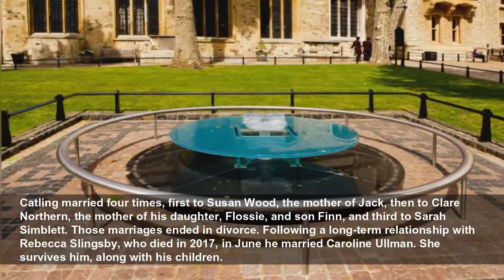Brian Catling obituary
For 16 nights, for six hours each night, in October 2005, visitors to Matt’s Gallery in east London found Brian Catling stalking a stage set of dark ecclesiastical wood. The artist’s behaviour was err...
The Guardian
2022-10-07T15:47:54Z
For 16 nights, for six hours each night, in October 2005, visitors to Matt’s Gallery in east London found Brian Catling stalking a stage set of dark ecclesiastical wood. The artist’s behaviour was erratic and volatile: he paced up and down at speed; he messed around with an animal’s jawbone; he would urinate from a constructed pulpit, or don a wooden dunce’s cap. Each night he grabbed a member of the audience, hooded them in a gold lamé sheet and forced them down a trapdoor, not to be seen again that night.
Catling published 16 volumes of poetry, including Cyclops (1997), a manifestation of his enduring interest in the mythologised one-eyed creature. This came from encountering a specimen at the Hunterian Museum in London. “It was a newly delivered baby in a glass tank. It had red hair and one eye with two pupils. It didn’t have that distancing that most specimens have. It had a brightness about it and suddenly I had an idea of it becoming a reality, of sitting and talking to a cyclops.”
Born in London, Brian was adopted by Lillian and Leonard Catling, a housewife and caretaker respectively, when he was nine months old. The couple lived in south London and the bomb sites “still in the smoulder of the second world war” became his playground. Leonard built Brian a small platform from which to stage puppet shows for the other children in the street.
He attended Walworth secondary school, where he struggled with dyslexia. “I was in the gutter stream but they found me in the library reading Rabelais while everyone else was doing woodwork, preparing to be policemen or criminals … I was saved by my imagination.”
Seeing The Hunchback of Notre Dame and The Revenge of Frankenstein at the Camberwell Regal gave him his first taste of macabre, while his time as an altar boy fostered an interest not in religion per se, but how superstition can be symbolised within an object.
His foundation course at Maidstone College of Art, in Kent, ended abruptly in 1968, the fledgling artist deemed “an unruly and dangerous influence”, but his studies at Walthamstow School of Art and the Royal College of Art, where he met Sinclair, were more successful. He later taught at the RCA and at the Royal Academy Schools, becoming professor of fine art at the Ruskin School of Art, Oxford, in 1991, retiring in 2017.
Rarely producing objects for sale, he had an ambivalence to the market that started by accident. His first solo show was at a vast artist-run gallery in Copenhagen in 1986, for which he believed he had Arts Council funding. On arrival in Denmark, it transpired only his air fare was covered, leaving Catling to forage for art supplies, building the show in situ. “I had to change everything,” he recalled. Among the strange altar-like constructions Catling made for On Touching and Haunting a Noble Silent Room was a feather lit by a low-hanging light, rocks and reams of paper. It was a revelatory experience. “After I returned I took everything out of my studio and chucked it in the skip.”
The following year, Catling had his first of six solo shows at Matt’s Gallery, again making the work in the space. In 1994 he was invited to stage a mid-career retrospective at the Serpentine Gallery, but told the curators all his previous work had been binned. Instead, he roamed the gallery and out into Hyde Park beyond, reading a text of his own composition. It was an unfashionable decision amid the glamour of the Young British Art movement.
“My contemporaries suddenly turned into car showroom people, suddenly they were punting their work,” he recalled.
Nor did Catling wait for big institutional invitations. He took to “reverse pickpocketing”, leaving small art objects he had made in the pockets of unsuspecting strangers. “I dug in more,” he said. “The performances became more esoteric”. In Water Halo (2006), Catling rode a circular S-bahn line in Berlin for three hours carrying a bowl of water, while his son Jack sat with a similar receptacle in the revolving restaurant on top of the Berlin TV tower on Alexanderplatz.
Catling married four times, first to Susan Wood, the mother of Jack, then to Clare Northern, the mother of his daughter, Flossie, and son Finn, and third to Sarah Simblett. Those marriages ended in divorce. Following a long-term relationship with Rebecca Slingsby, who died in 2017, in June he married Caroline Ullman. She survives him, along with his children.
• Brian Catling, artist and novelist, born 23 Octob